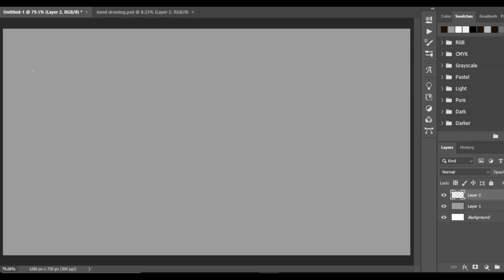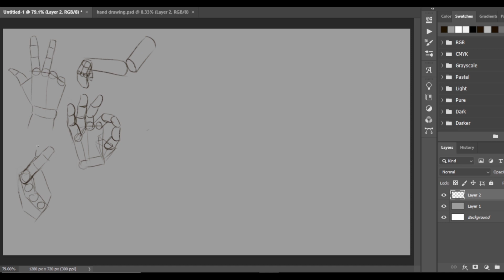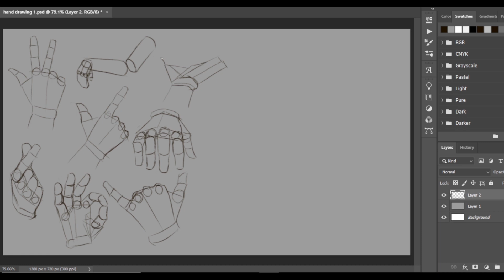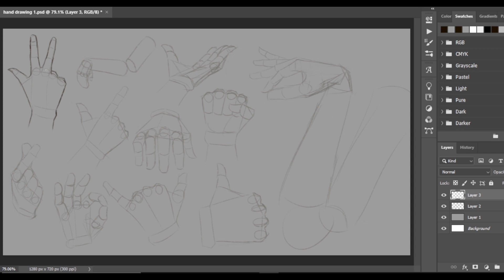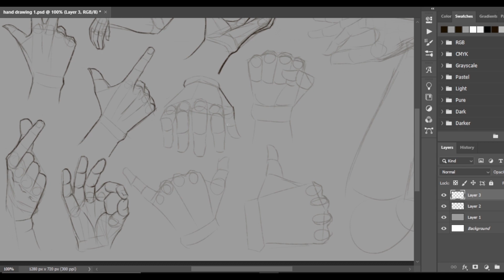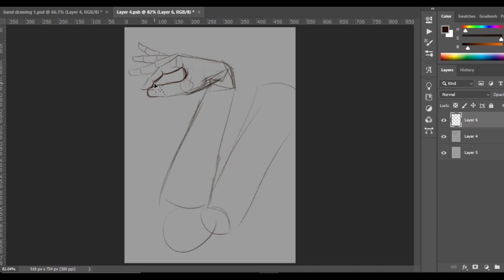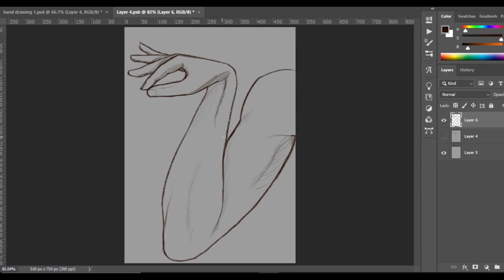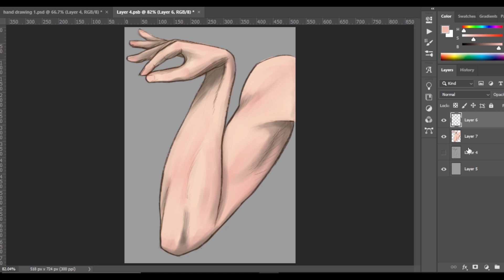Drawing Hands | part 1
Welcome guys! I once again have another video I wanna share with you. I am currently studying how to draw hands, if you guys wanna join me feel free to watch and slow the video down so you can study my process. if you like this video please hit like, subscribe and share it to a friend!